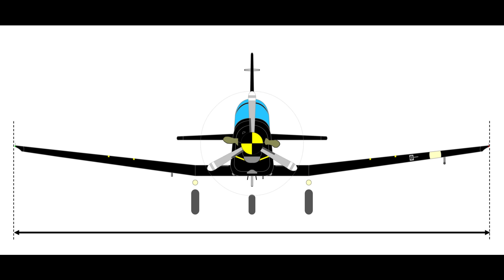Wingspan 2024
025269 chapter 00